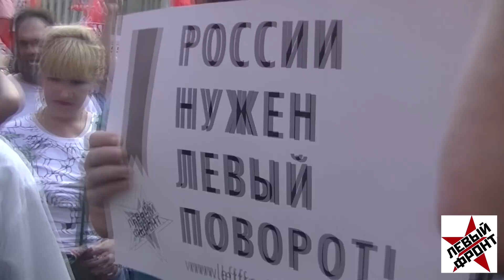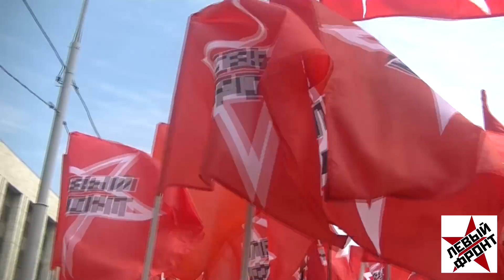Левый Фронт и Сергей Удальцов на митинге 28 июля, Москва, проспект Сахарова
активисты Левого Фронта, возглавляемые Сергеем Удальцовым уже из метро вышли организованной группой, скандируя "Руки прочь от наших пенсий". Лидер Левого Фронта надо сказать успевал все и дать распоряжение своим помощникам, и зарядить речевку, дать очередное интервью, в такой карусели Сергей успевал замечать и присоединяющихся сторонников и отвечать на многочисленные приветствия со всех сторон. Вступайте в Левый Фронт.